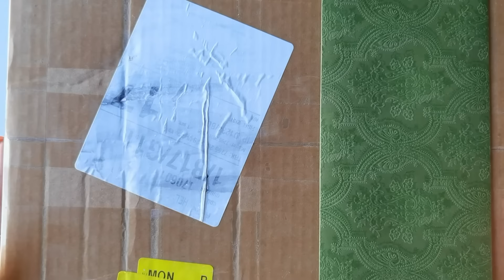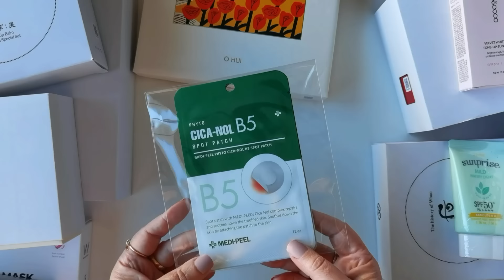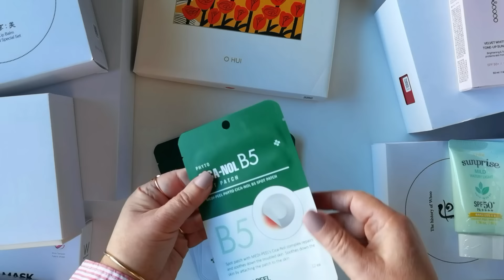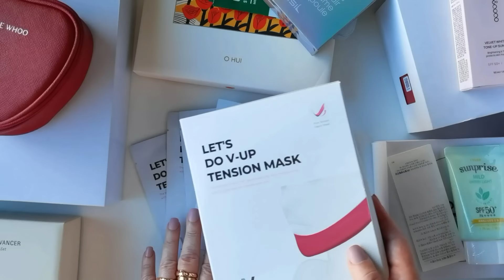БРЫЛИ, НОВЫЕ ПЕПТИДЫ - ЖДАЛА НЕПОДДЕЛКУ, ПОДАРОК ДЛЯ СЕБЯ ОТ BEAUTY GRANNY!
eBayPartner

🔴 Люксовый увлажняющий убойно матирующий кушон, на Ebay , ВНИМАНИЕ! - Ebay выдает, что распродан, но кликаем на ссылку, там есть еще 3 штуки на момент выхода видео, я проверила.

🔴 Самая новая версия, большие упаковки и в виде пробников, люксовая убойная сыворотка с пробиотиками из удивительной линии стюардесс, на Ebay
🔴 Бандаж корейский от брылей, для ежедневного использования, как у меня лично, на Ebay

🔴 Убойный бандаж от брылей с пептидами в виде курсов, на Ebay

🔴 Люксовый новый набор с пептидами для самой возрастной кожи, на Ebay